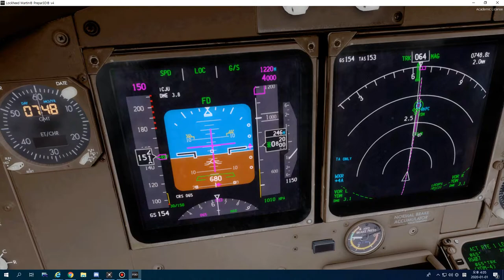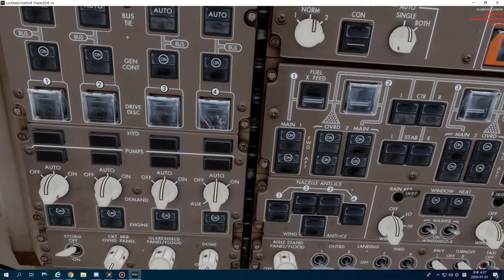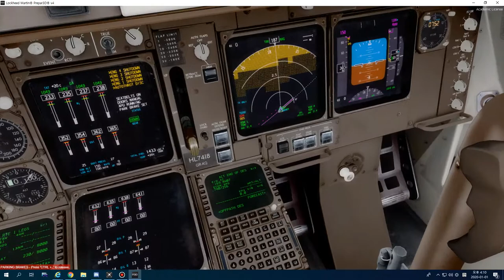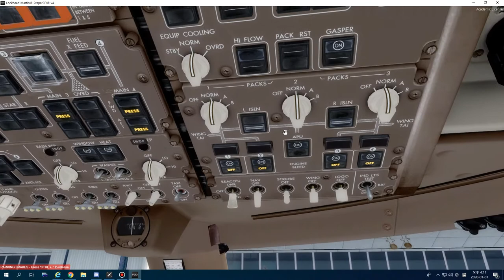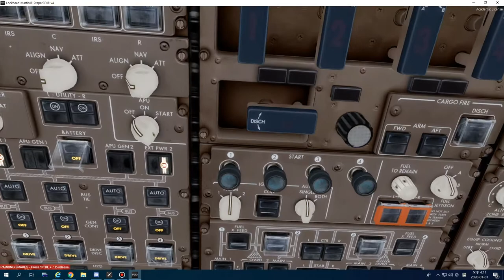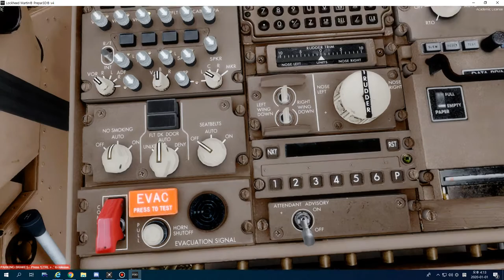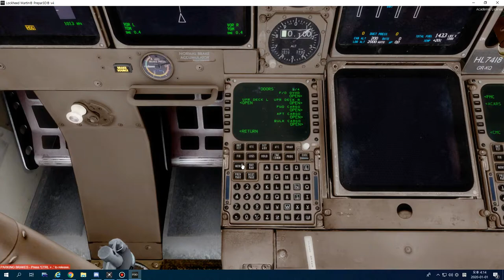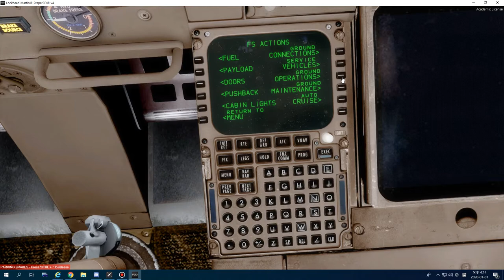[P3D v4.5 강좌] PMDG B744 강좌 5부 | 착륙부터 게이트 주기후에 항공기 초기상태로 세팅하는법